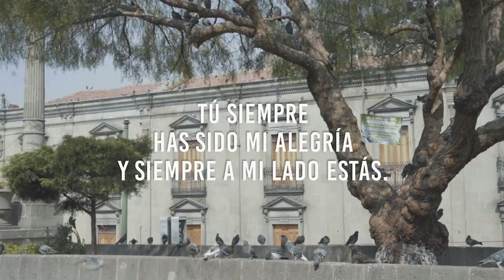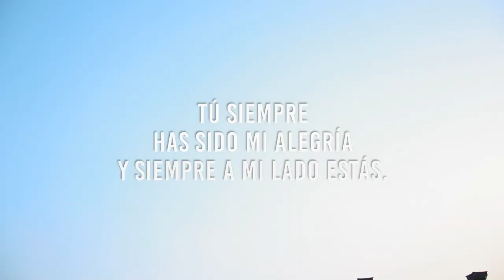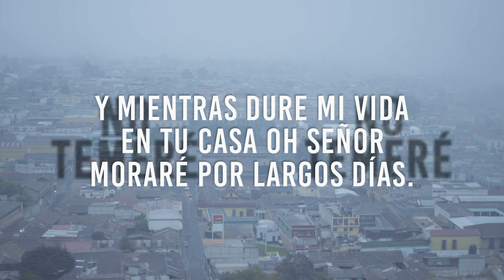Mi Pastor Rogelio González